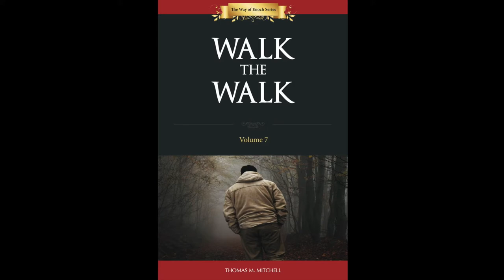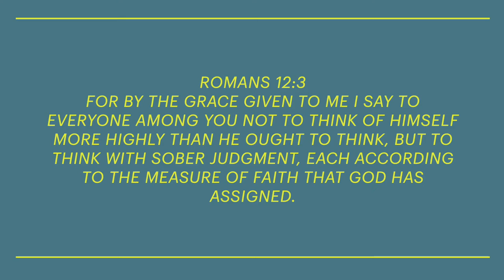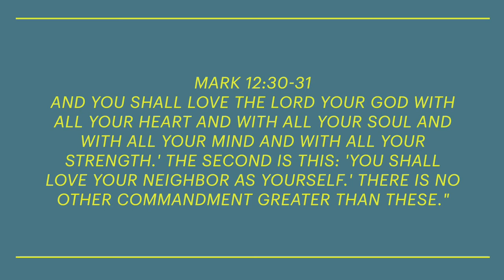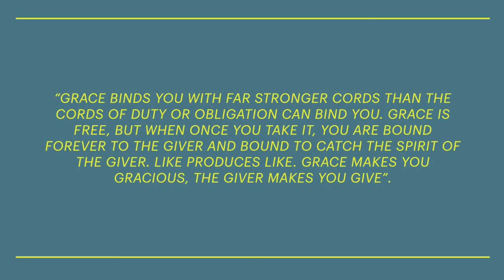Video 071 Where's Fred Gotta See Fred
Michael paced back and forth in front of the construction trailer with a very worried look on his face...